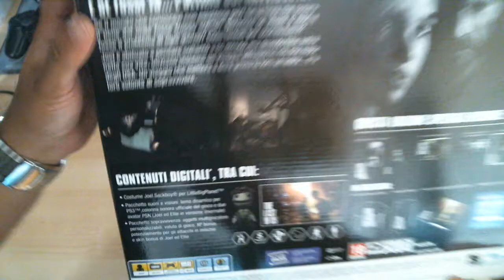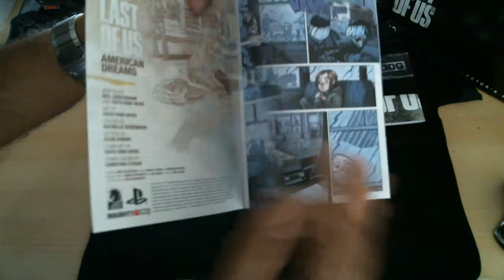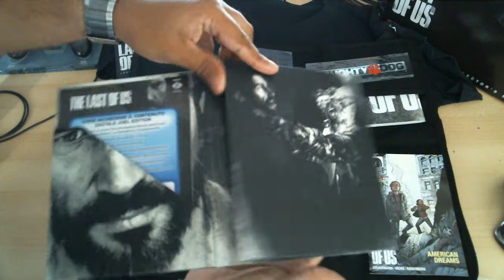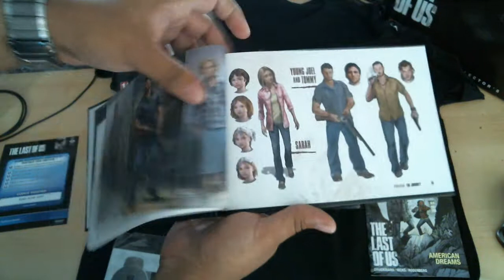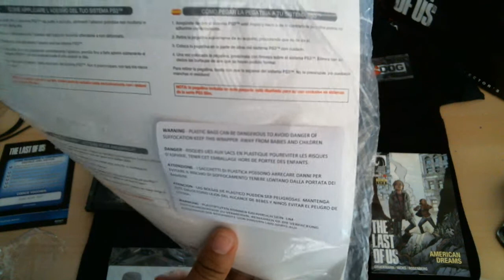Unboxing The Last Of Us Joel Collector's Edition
Eccola finalmenteeeeeeeeeeeeeee la tanto attesta The Last Of Us Collectorrrrrrrrrrrrrrrrrrrrrrrrrrrrrrrrrrrrrrrrrrrrrrrrrrrrrrrrrrrrrrrrrrrrrrrrrrrrrrrrrrrrr